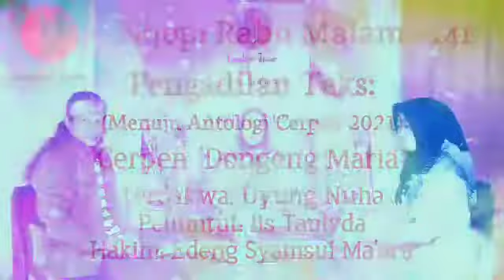Pengadilan Teks | Cerpen Uyung Nuha | Dongeng Maria | Ngopi Rabu Malam #141 | Lingkar Jenar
|| Secara berkala, saluran ini akan berbagi pembacaan puisi, cerpen, monolog, penggalan naskah drama, dongeng, musikalisasi puisi, dan obrolan ringan seputar sastra-seni-budaya, dengan kemampuan alakadarnya. Semoga dapat menghadirkan manfaat. Tabik. ||